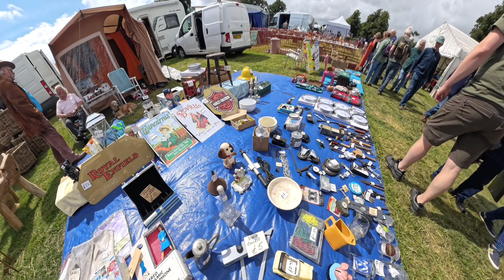Traction Engine Rally | Astle Park 2024 | Chelford, Cheshire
Cracking afternoon out at Astle Park for the 2024 Traction Engine Rally with RAF Bob.

Videography:
Insta360 X4 + App